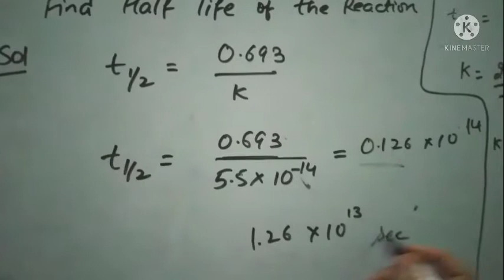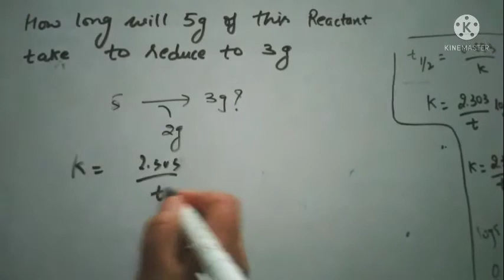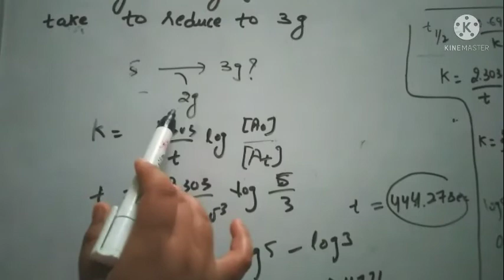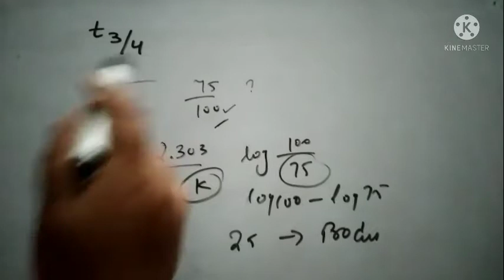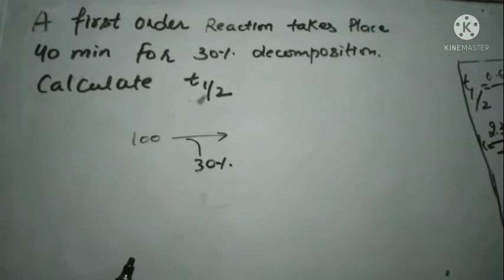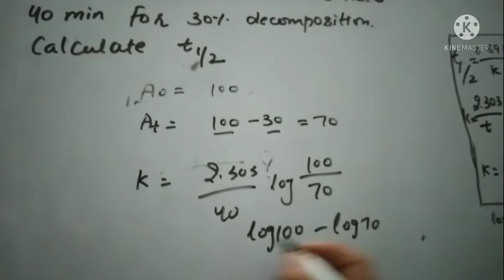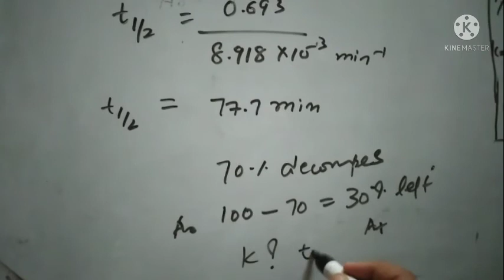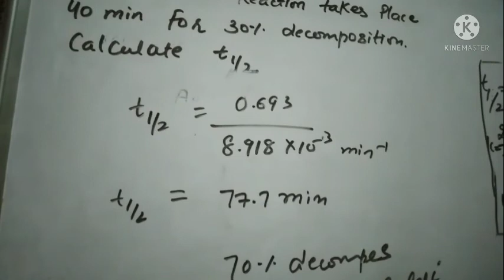CHEMICAL KINETICS-07| NUMERICALS